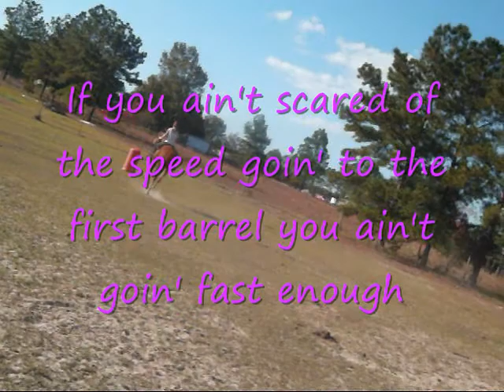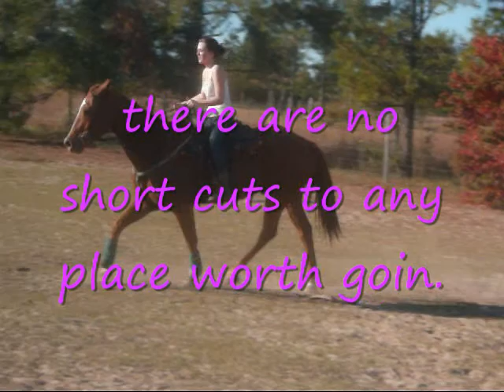kailyn and trooper